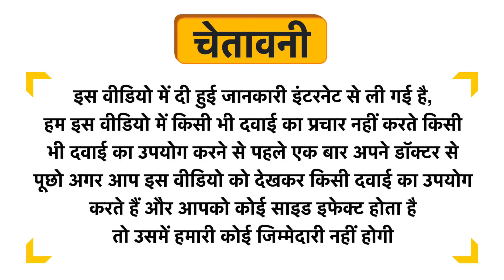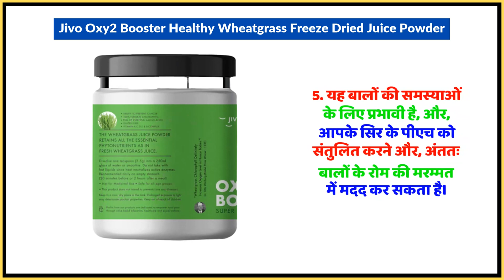Jivo Oxy2 Booster Healthy Wheatgrass Freeze Dried Juice Powder Uses in Hindi | Side Effects | Dose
Jivo Oxy2 Booster Healthy Wheatgrass Freeze Dried Juice Powder Uses in Hindi | Benefits | Side Effects | Dose